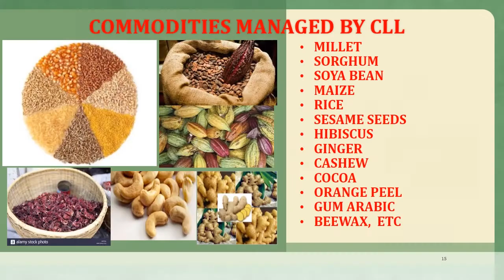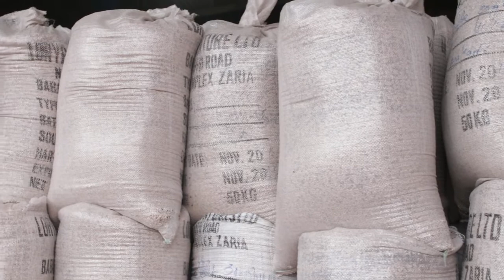Continental Logistics Limited Services Documentary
Continental Logistics Limited (CLL) was incorporated in Nigeria as a private limited liability company. The company commenced operations in March 2004 as a premier 4th Party Supply Chain Services Provider.  Headquartered in Lagos-Nigeria, CLL has operational Offices in major Nigeria Cities and operational hubs in Accra Ghana and Nairobi-Kenya.
CLL currently operate in excess of more than 150-High specification warehouses and tank farms in Nigeria, with clientele base spread across the key players in various strategic sectors of the economy; Financial Institutions, Commodity Exporters, Agricultural inputs manufacturers and suppliers, Agro Millers, Fertilizer Blenders etc.
Since inception in 2004, our experience has enabled us to offer unique supply chain business solutions to meet the ever changing needs of our market. Over the years, we have shown consistent growth in the categories that we play and developed a full range of complementary services for our clients. Our staff strength is well over 190 professionals with varied years of Industry and ICT experience. Our choices of warehouses are strategically located for easy access
CLL offers total integrated supply chain services:

  Warehousing and Inventory  Management
  Physical  and Distribution Logistics
  Collateral Account Management
  Transportation & Fleet Management
  Construction Site Materials Management
  Inspection & Surveying Service
  Freight Forwarding & Customs Operations
Continental Logistics Limited is positioned to consistently provide high quality supply chain solutions that guarantees satisfaction and business sustainability to our discerning customers utilizing best practices and ensuring equitable returns to our investors, business partners, customers, regulatory authorities, host communities, environment, employees and other stake holders